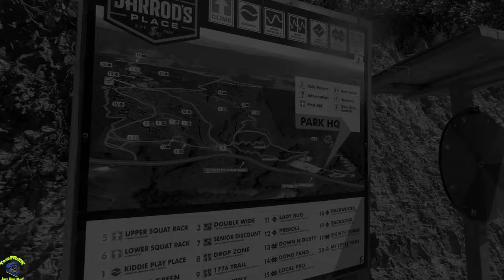Jarrods Noir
Just playing around with B&W settings.

SHIRTS!